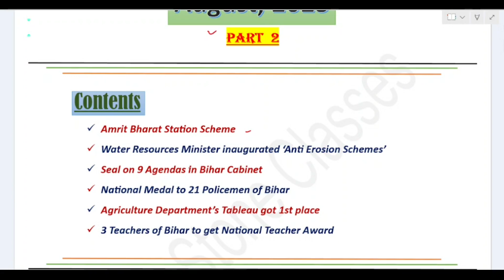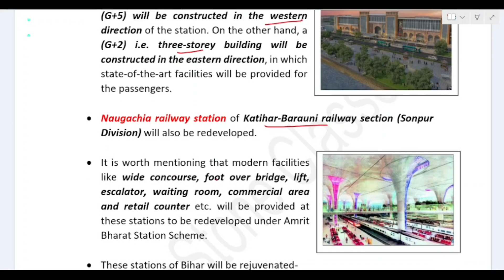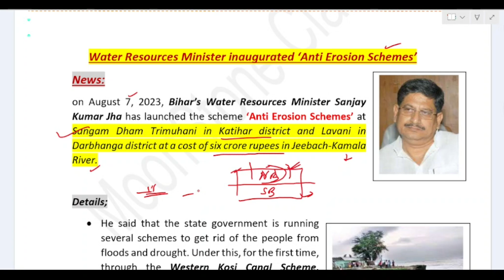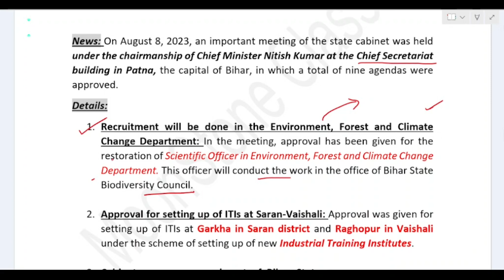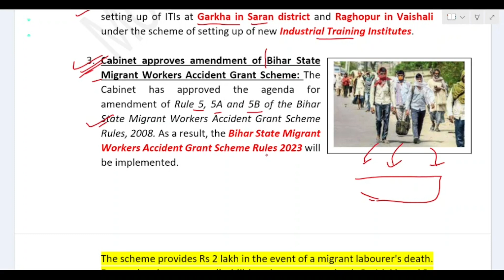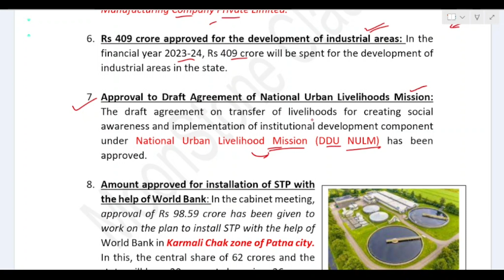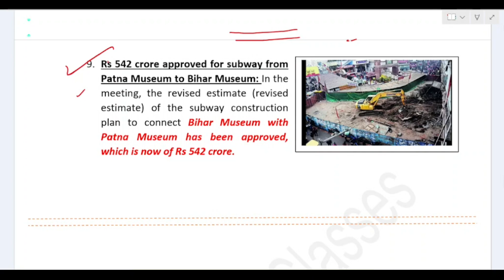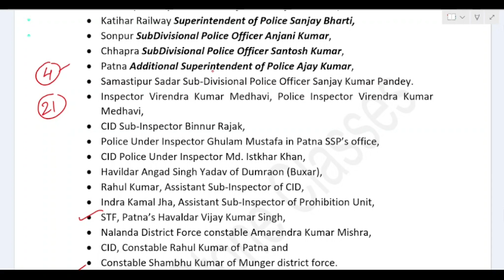Bihar Current Affairs | August, 2023 (Part 2) | 70th BPSC Exam | Prelims & Mains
Bihar Current Affairs | August, 2023 (Part 2) | 70th BPSC Exam | Prelims & Mains Answer Writing | By Moonstone Classes

In this video series, you all will get Bihar Current Affairs starting from August, 2023 which will be very helpful for your forthcoming Bihar Competitive Exams.

HOPING THIS VIDEO WILL HELP IN CLEARING STUDENTS CONCEPT AND MAKE EXAM READY.